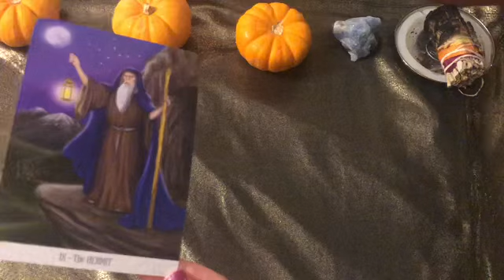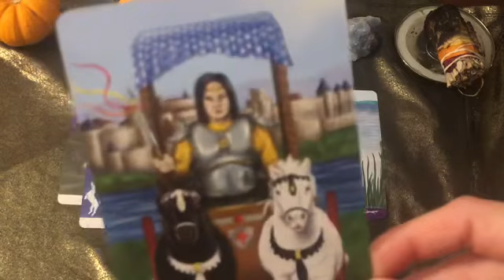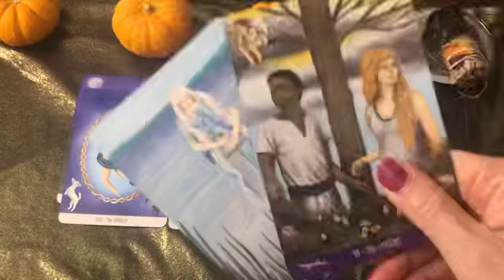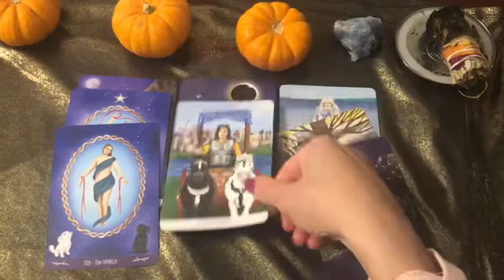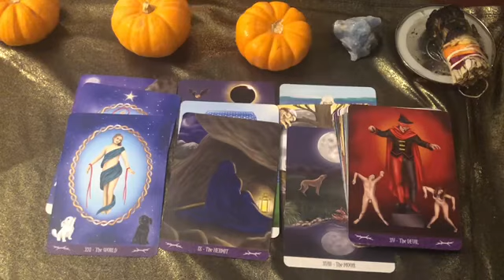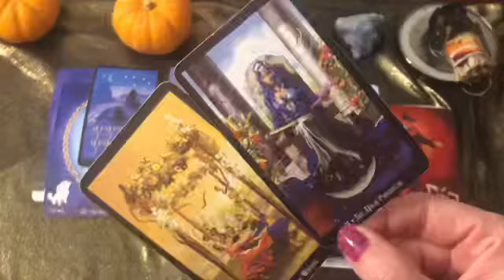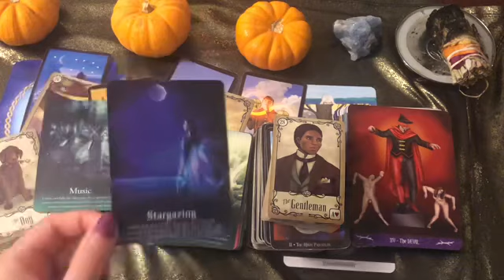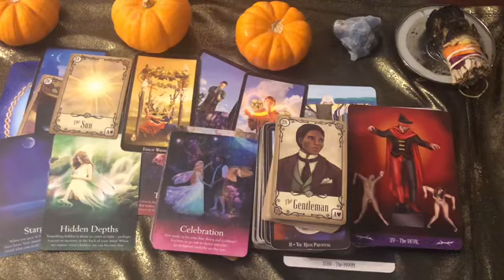Heavy on their Mind 🌝😞🥺 This DM Is Ignoring ALL 💌🩹❤️‍🩹 THAT LONG TALK is happening Soon 🌞😮🌕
Check out my list Tarot/Oracle Cards from my channel You will see my cards I use here just look and find them! For all who ask 🌟